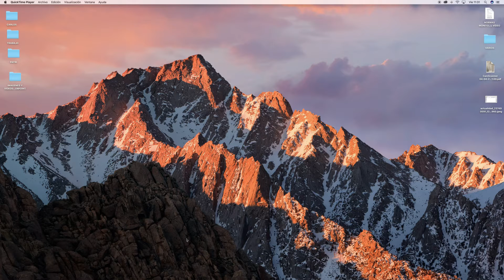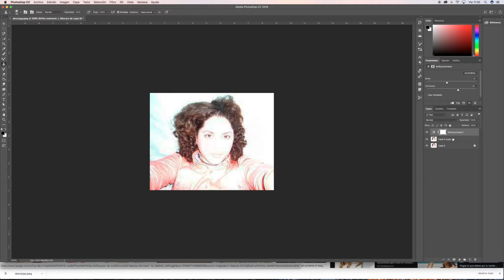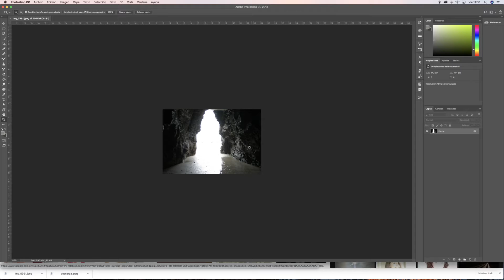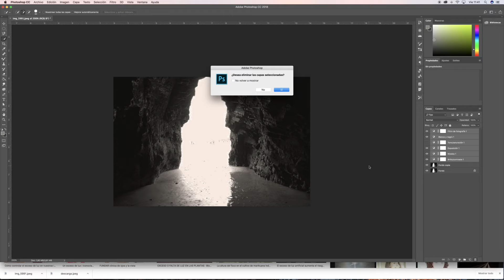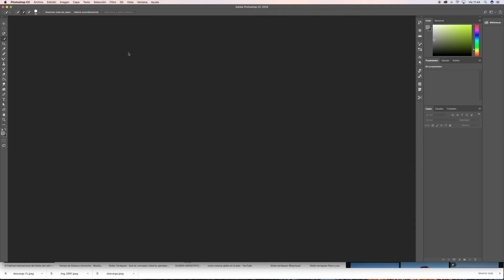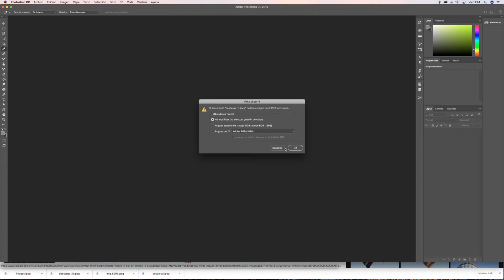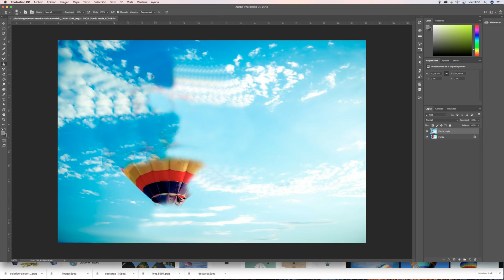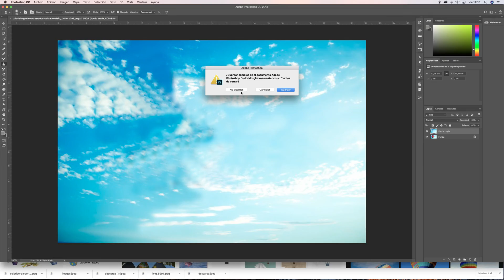CENTRO DE MAYORES PÉREZ GALDÓS INFORMÁTICA Sesión 36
CMM PÉREZ GALDÓS 2021
Profesor: Carlos De Mesa Roldán